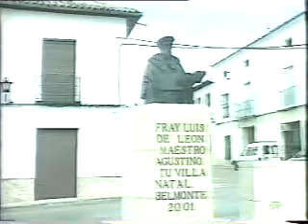Belmonte en Misa en la Colegiata (II)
El 8 y 9 de diciembre de 2001 la Misa de los domingos en TVE2 se transmitió desde Belmonte. Previamente se emitieron dos documentales sobre el pueblo. Gracias a Miguel (por el vídeo) y a Fortu (por la conversión digital).